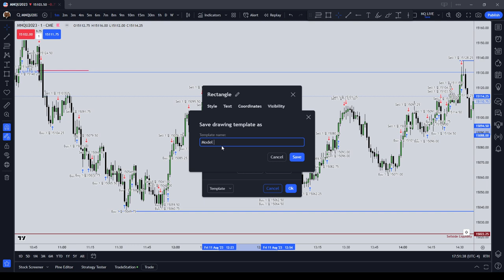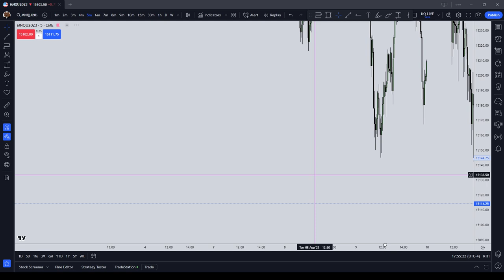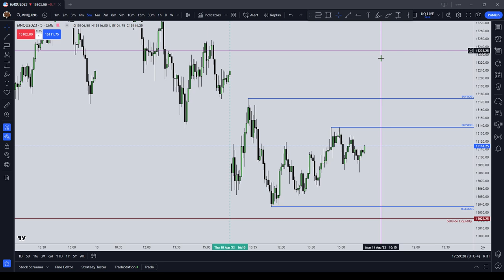Review of Friday August 11 2023 Executions